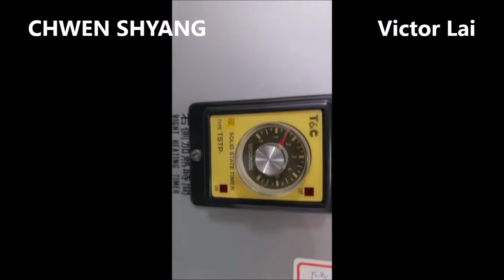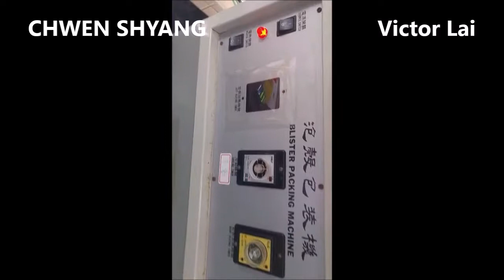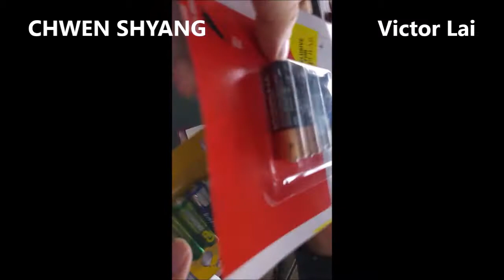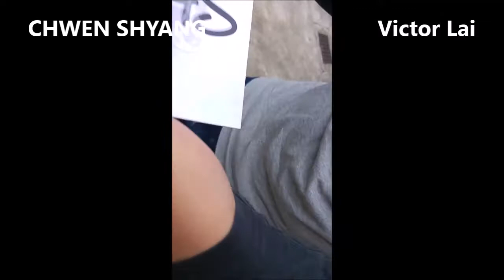Blister packing varnish ( PET/PVC SHELL)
Testing model  CH-31806 adhesion , drop it from third floor with 4 AA batteries .

Sealing time : 2 sec
Sealing Temp. : 200~300 °C

More details